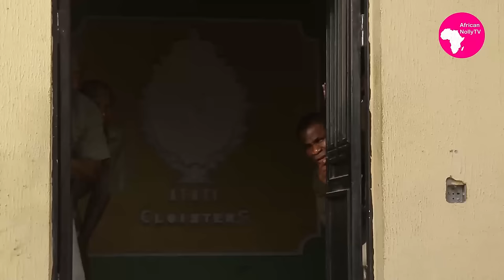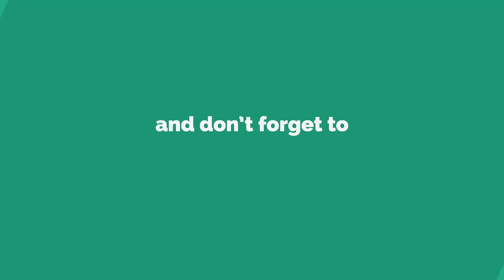SHINA RAMBO DEATH OF KING OZUOME SON - Best Nollywood Movies Of All Time - Latest Nollywood Movies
SHINA RAMBO DEATH OF KING OZUOME'S SON - 2023 FULL NIGERIAN NOLLYWOOD LATEST MOVIES ENGLISH HIT

African NollyTV - The media and entertainment industry consists of film, television, radio and print. These segments include movies, TV

Follow us on Google+ @Africannollytv

Expect to have fun!!